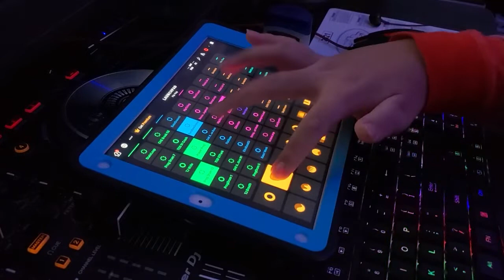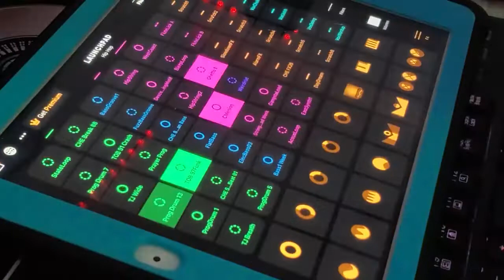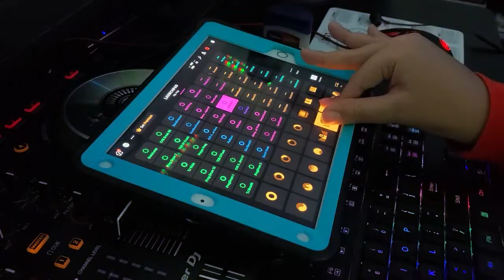Loop (2021 remix) - Brandon P.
Made with Launchpad and Premiere Pro